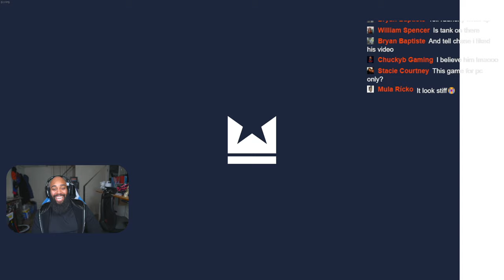Playing The Best Boxing Game in the Last 10 Years...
We couldn't stop laughing at this boxing gameplay lmao. If you missing out on the streams click right here.